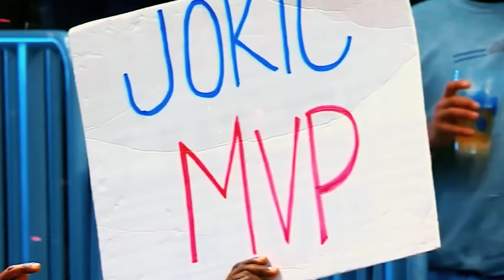4 Biggest WINNERS And LOSERS Of NBA Free Agency So Far...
In this video we identify the three biggest winners and losers so far from the 2024 NBA Free Agency period. Lakers, 76ers, Nuggets and more discussed